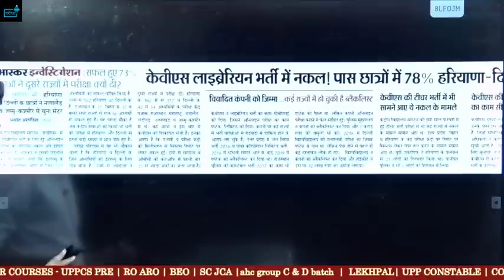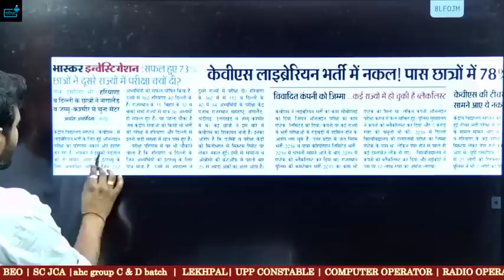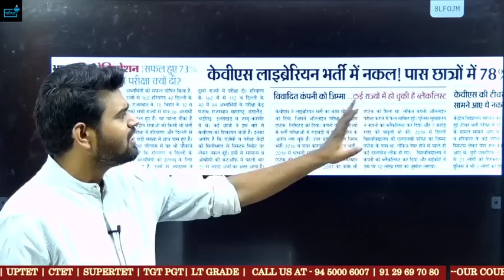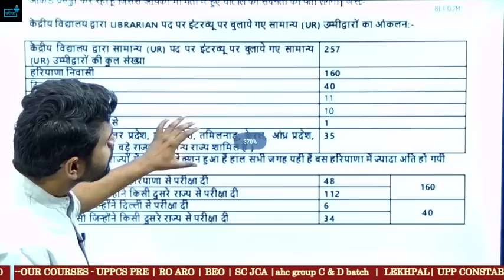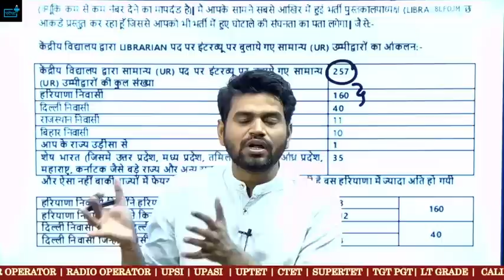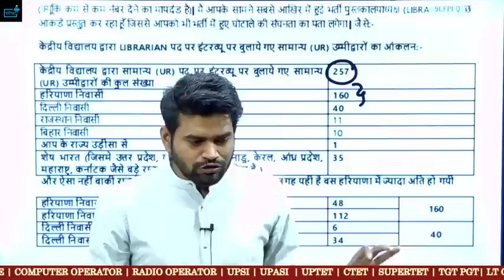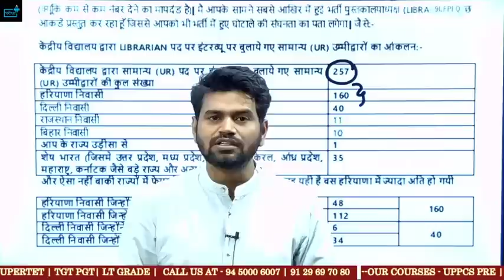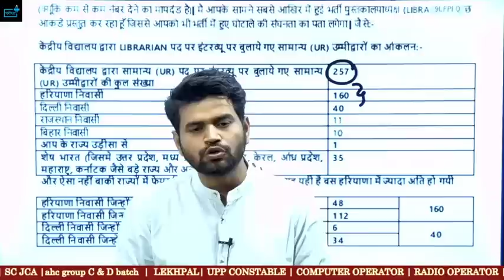KVS में बड़ी गड़बड़ , सभी परीक्षा में नक़ल KVSReEXAM KVS RESULT